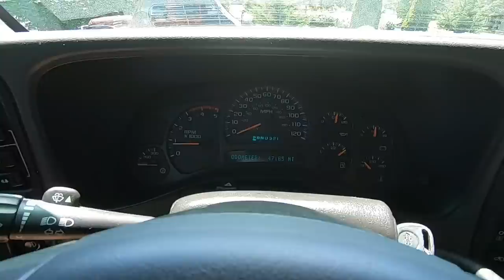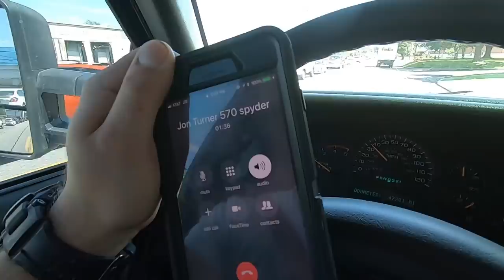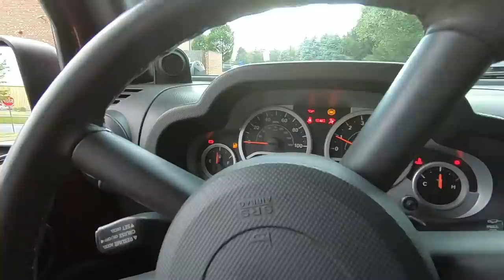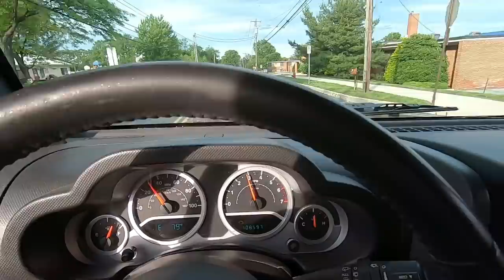FINALLY... MY JEEP GETS HUGE WHEELS AND TIRES!!! (BIGGEST I've Ever Bought!)